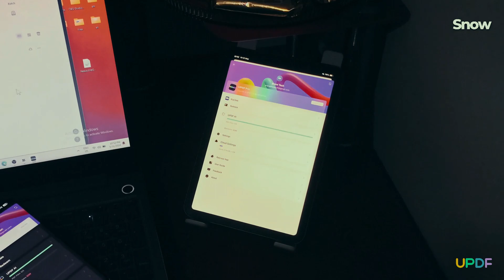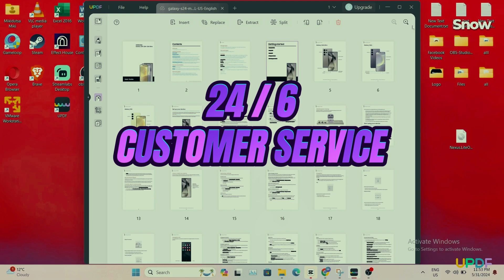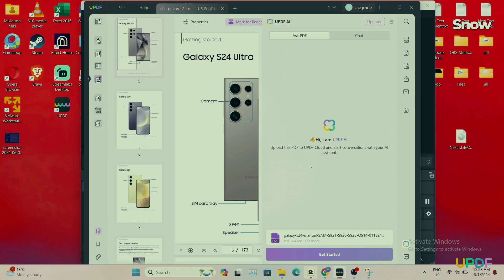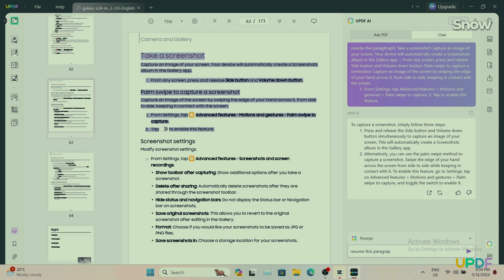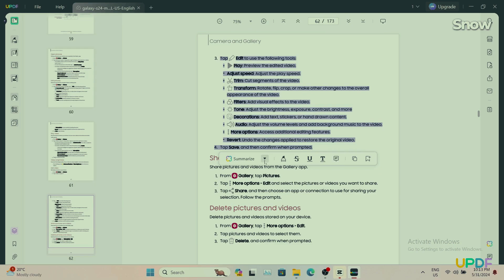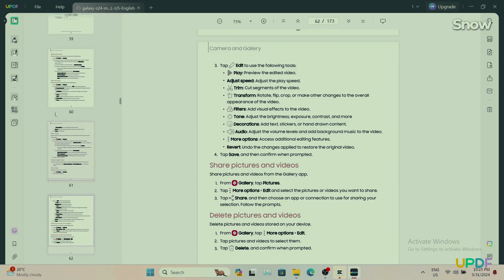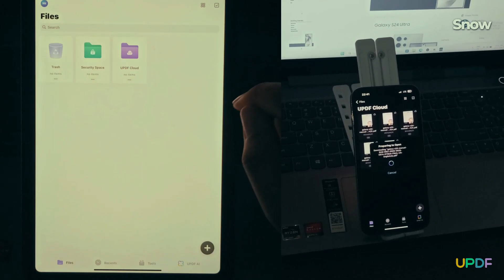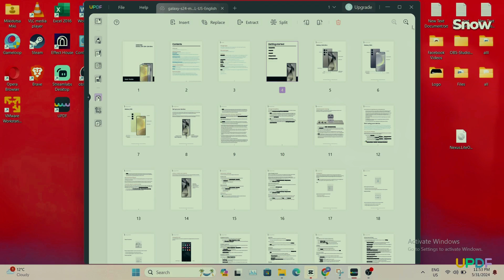UPDF Review | The Best AI PDF Editor You Need!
1. Get AI-powered UPDF Editor with an Exclusive Discount Now One License Can be used on All Platforms to Edit and Sync PDFs!
2. Edit PDF like a word with UPDF
3.

Introducing UPDF - Hands On The Ultimate AI PDF Tool!